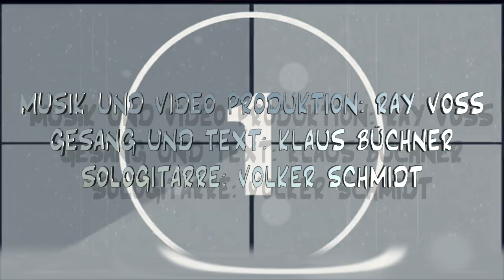Offizielles Video zu "De Wind weent Märie" TORFROCK 2020 HD 720p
Plattdeutsch Reflexion auf den Song: "The wind cries Mary"